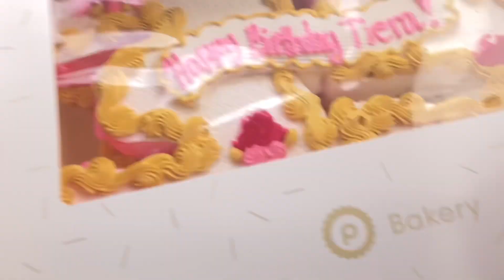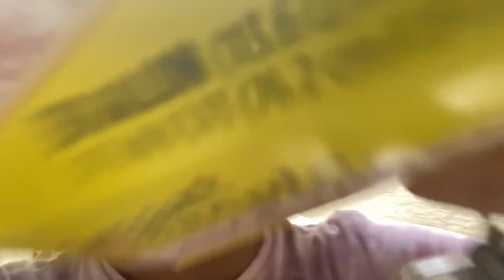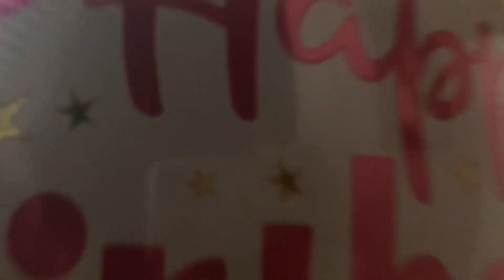OUR MOMMY’S BIRTHDAY VLOG| 5 SISTERS